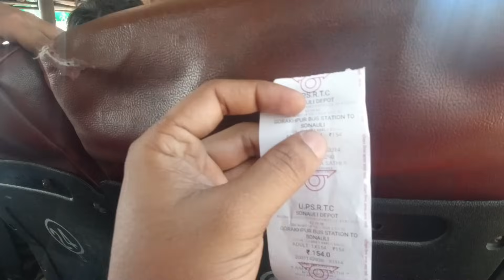ട്രെയ്നിൽ ഞങ്ങൾ നേപ്പാൾ പോയി ||Ep 30 ||Nano Van Life || Kerala To Nepal.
Hi welcome to our youtube family.
     anybody can do എന്നാ youtube channel ലേക്ക് എല്ലാവർക്കും സ്വാഗതം.

വീഡിയോ കണ്ട് ഇഷ്ടമായാൽ നമ്മുടെ ചാനൽ സബ്സ്ക്രൈബ് ചെയ്യാൻ മറക്കല്ലേ. കൂടാതെ നിങ്ങളുടെ അഭിപ്രായങ്ങൾ കമന്റ്‌ ആയി രേഖപ്പെടുത്താവുന്നതാണ്.

നമ്മുടെ ഫേസ്ബുക് ലിങ്ക് താഴെ കൊടുക്കുന്നുസപ്പോർട്ട് പ്ലീസ്